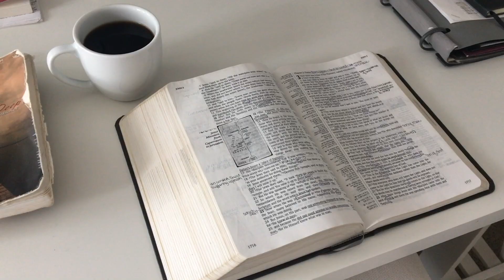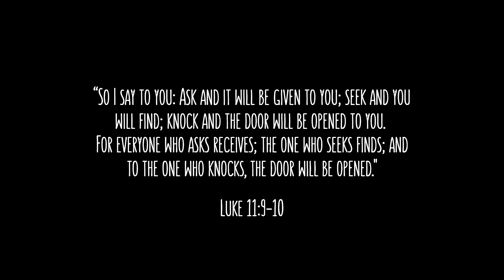HOW GOD ANSWERS PRAYER || Powerful Testimony of the Prayer of FAITH!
All throughout the Bible, we see God responding to the prayer of faith. People who believed God and had faith in who He was saw stories of how God answers prayer.

So today we hear the powerful testimony of how Ronnie Faisst grew closer to God because of persevering, persistant prayer and how God answered. It's not about Ronnie and X Games and winning some medal, it points to the goodness and the power of Jesus.

Prayer does not guarantee that you "get what you want". It's not necessarily about that. It is about building a history in God as a Christian and Jesus revealing Himself to you that you could glorify Him. That is what prayer is all about. Glorifying God! And this is His will. Answered prayer shows you that He is real, that He hears, He cares, and that He really is the God that He says He is with all power.

So join us and be encouraged by the stories of the Good Father that we serve and how you can connect with Him through praying with faith, expectancy, and action.

R O N N I E  &  M E L  //  Ronnie Faisst, a freestyle motocross pioneer turned preacher. Melissa Faisst, a motocross model turned missionary! On this channel, we help YOU find God & walk with Him in your daily lives!

Christianity doesn't have to be complicated, it can actually be cool! And we want to equip you to find your purpose & walk in your God-given destiny!

Also, be sure to comment & say hello! And let us know... how can we help you find God & walk with Him in YOUR daily life!

Keep going for it & we will talk soon!

Links //

If you want FREE weekly resources sent to your inbox,

To GIVE a tax-deductible gift to our ministry so we can continue to put out free content,

Love & Blessings!
Ronnie and Mel